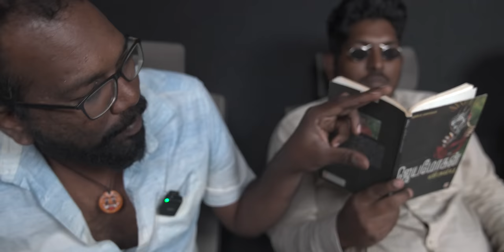Get 'Avatar'fied | Temple Monkeys